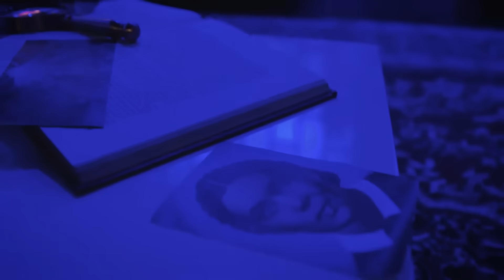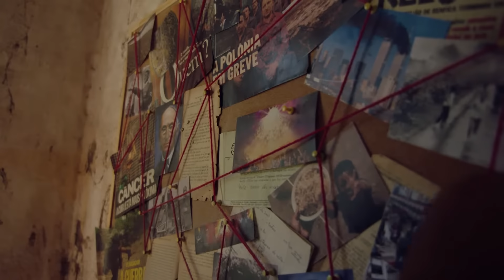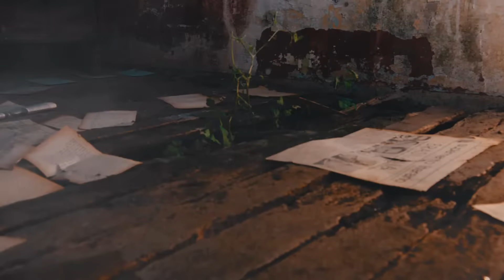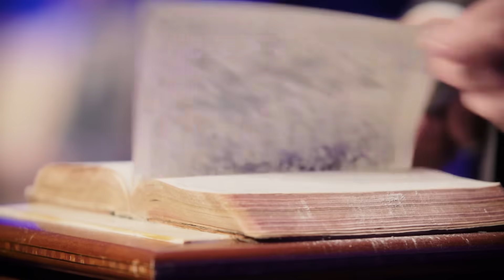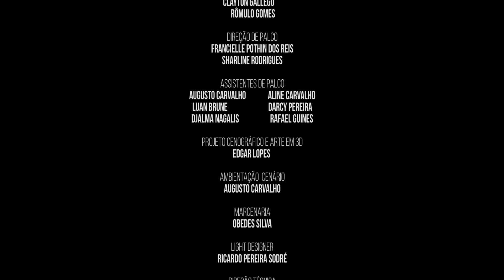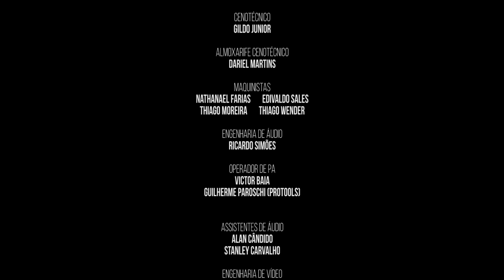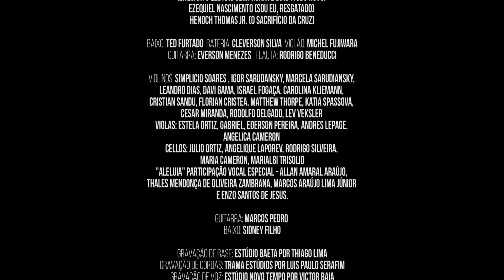TUDO NOVO (DVD COMPLETO)